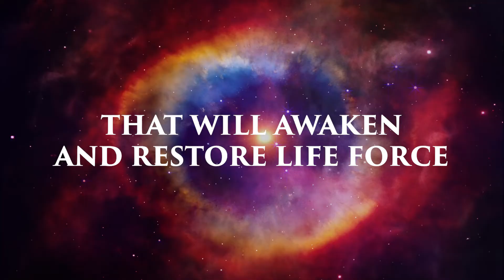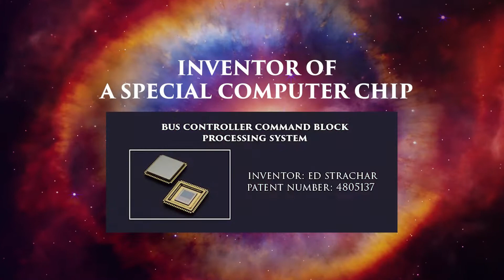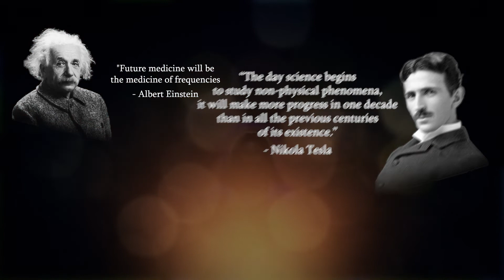What is Healing Genius® with Ed Strachar?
Discover the transformative power of Healing Genius® with Ed Strachar in this enlightening video. Ed Strachar, a world-renowned remote energy healer, is the creator of Healing Genius®, a unique system designed to awaken life force, revive the body's natural healing abilities, and provide profound spiritual support.

Join us as we delve into the principles and practices of Healing Genius®, exploring how Ed's innovative techniques can help individuals overcome physical, emotional, and mental challenges. Learn about the incredible benefits of remote energy healing, including enhancing the immune system, removing dark energies, and achieving holistic well-being.

Whether you're seeking to improve your health, transform your life, or simply curious about the power of energy healing, this video offers valuable insights into the world of Healing Genius® with Ed Strachar.

Meet the Healing Genius™! The MOST POWERFUL Remote Distance Healer who specializes in Awakening Life Force and Reviving the Body's Natural Ability to Heal.

Ed Strachar says, “I specialize in both Awakening Life Force, Reviving the Body's Natural Ability to Heal by Energizing the Immunity System and also by Removing Dark Energies/Forces that may be hindering the body to do so itself. I also do Spiritual Support of all Serious Illness and even Limb and Joint Revival. Transformation of Business to Prosperity, Exorcisms, House & Business Clearings are all included. All work is and must be done in conjunction with the client so as to ensure an Optimal Result. All Energies I use are from the Priesthood of Melchizedek and aligned with the Love, Life and Light of Jesus Christ. Private message me to see if you qualify for my services.”

If you want to learn to heal yourself naturally, this is my latest and most cost-effective program